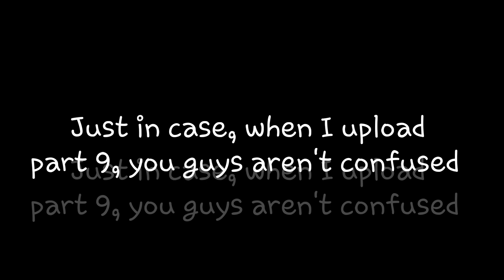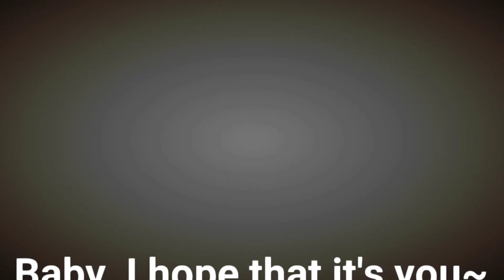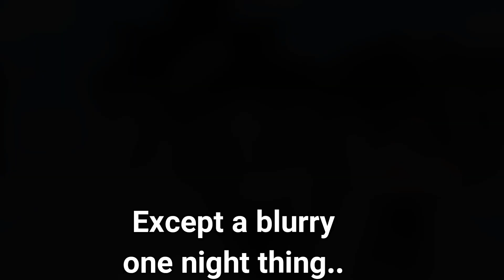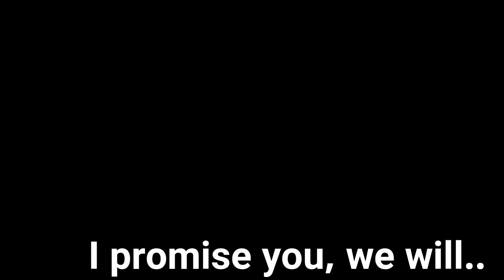I Ditched My Friends For Fame || "We Settle With Our Bad Ideas" || S3 E8 || GLMM/GLS || MUSICAL EP!!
Damn, why the fuck did this take a week to make-?

In case you guys didn't know i have 2 Other channels!!

                          Cute Cut Pro
                        Kinemaster Pro
                     Power Director pro
                     Filmora Go(For FX)

                      I have one now!

                I re-installed amino!!
    Go follow me on the Gacha Life Amino!